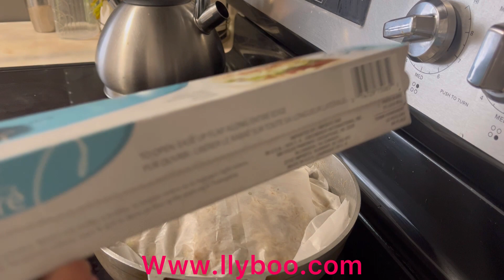Garden Harvesting and cooking with me